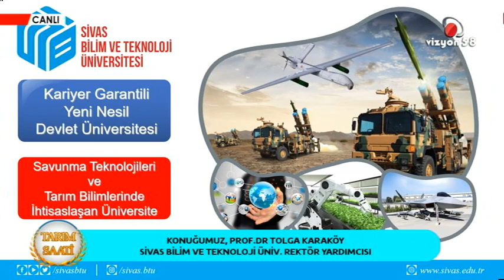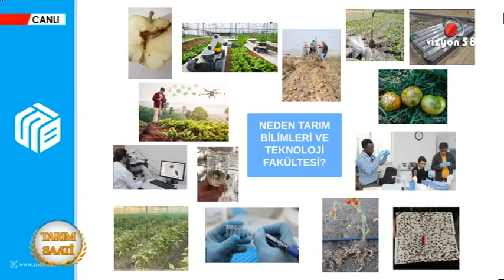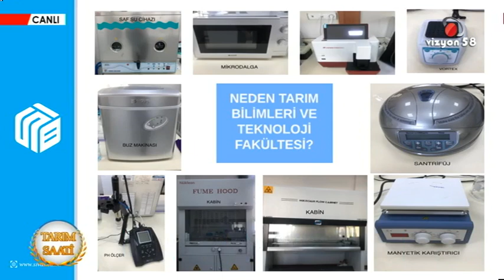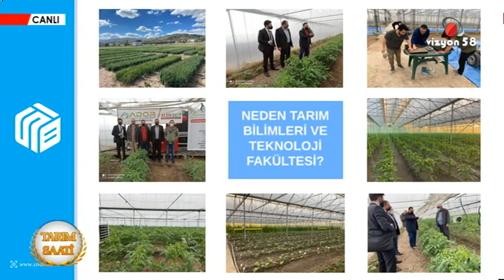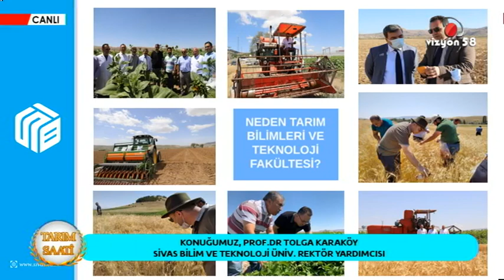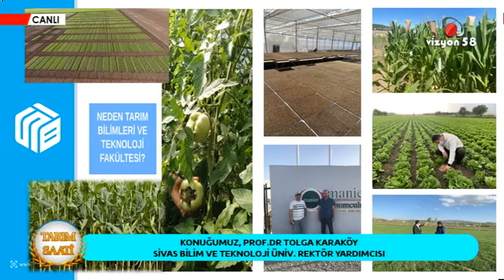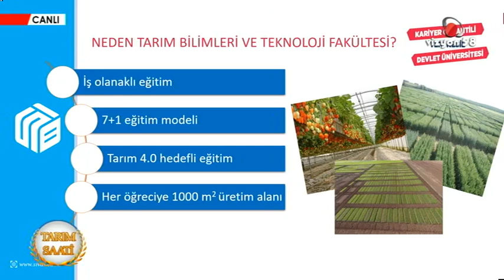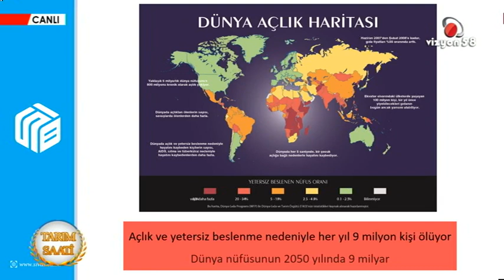28 03 2022 TARIM SAATİ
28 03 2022 TARIM SAATİ